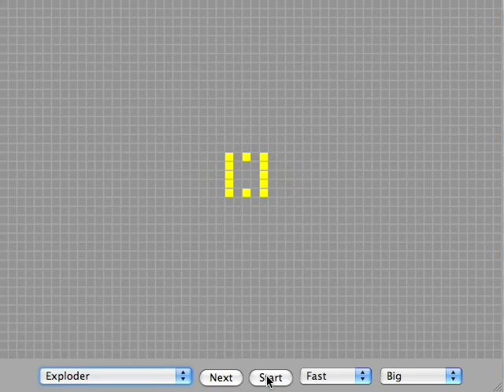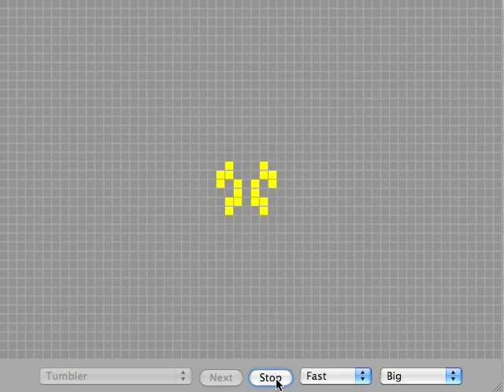Game Of Life - John Conway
The Game of Life, also known simply as Life, is a cellular automaton devised by the British mathematician John Horton Conway in 1970. It is the best-known example of a cellular automaton.